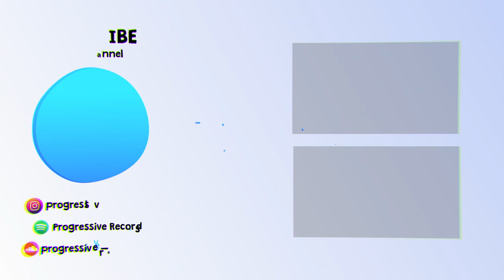DaniOnceX & Nomar - Infinity (Chris Like Remix)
Feel free to use our release on your YouTube videos or Twitch streams content and monetize them as long as you mention that the music was provided by Progressive Records Label and give credits to the proper artist(s) by linking his socials media links (copy and paste).